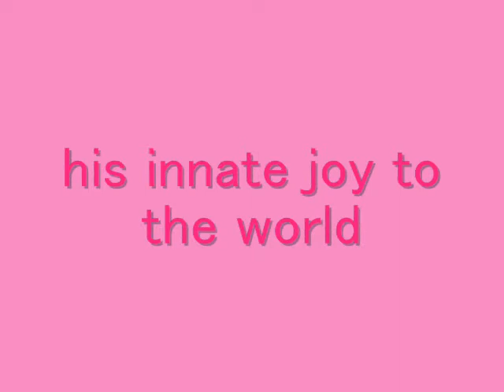森仔照相館 10m baby you found in the wedding party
10 months old Baby YS attended the wedding party of mommy's friend. His innate joy to the world.